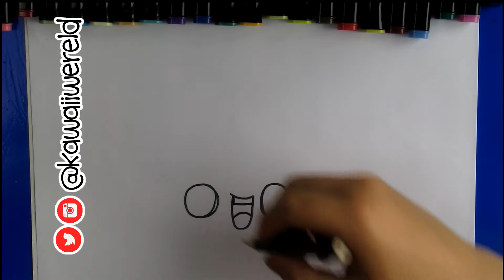HOE TEKEN JE EEN KAWAII WHATSAPP LOGO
Vandaag laat ik jullie in simpele stappen zien hoe je dit tekent. Want iedereen kan leren tekenen, ook jij!

Stuur me een kaartje of een brief:
Craftmama
van Peltstraat 44
6301 JV Valkenburg ad geul

✿Q & A ✿